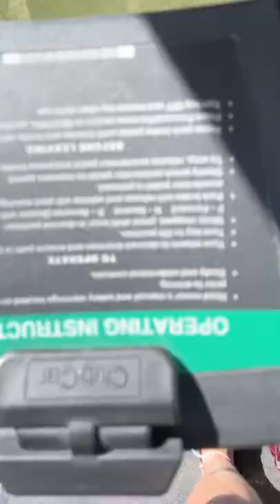May 27, 2022